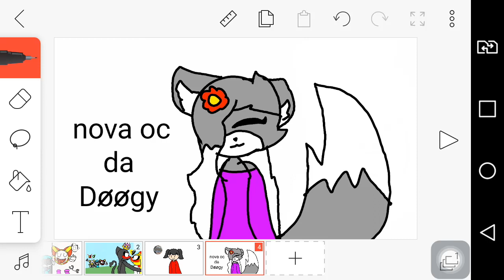já tai sua oc :3